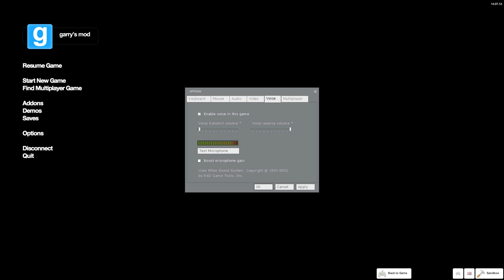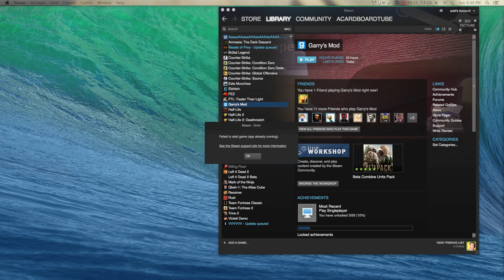Gary's Mod/GMOD 10#: I'M IN THE GAME. (Course language)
Next Episode ►
( `Not yet released.